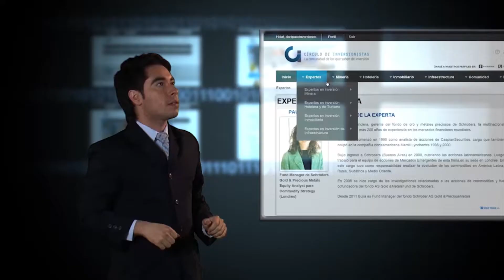Post Motion Graphics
Arje Film Producciones
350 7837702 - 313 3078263